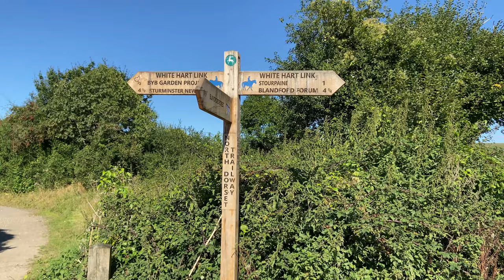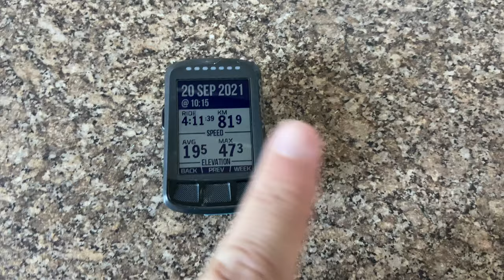Taking My Non-Cycling Wife on a 400km Bicycle Tour on a Tandem- Ep 1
Inspired by Bicycle Touring Pro, Darren Allf and his Youtube videos. My Wife agreed to a five day Bicycle Tour, down to the South Coast of England, taking in the New Forest and a couple of Ferry Crossings. Just as long as we didn't camp and could stay in an Airbnb. This is the first day of the trip from Glastonbury to Milton Abbas, 80km and 1000m of climbing. Can we do it? Her longest ride on the Tandem so far is 80km, which she has only done on two other occasions, and never on back to back days!

My equipment for list for filming :
GoPro session

0930 for 25 miles on Saturdays (50km)
0900 for 50 miles on Sundays (80km)
0900 Adventure rides Sundays 100km plus
1900 for a fast hour on Wednesday through the summer months
1900 for a fun pub ride on Thursdays shorter rides

Insta360 Camera's